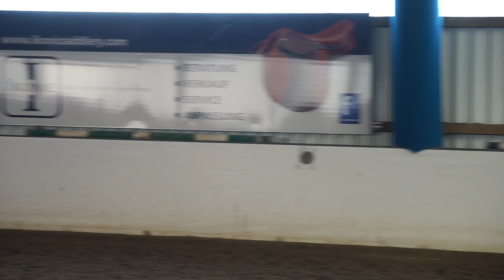Letztes Training vor Leipzig! Bei Karl Brocks | BinieBo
Mit etwas Verspätung ist nun das Video vom letzten Training vor Leipzig online. An dem Tag war Holly so super und ich habe ein paar hilfreiche Tipps von Karl Brocks bekommen. Ab Montag Abend gehen die Vlogs aus dieser Woche online.

Auch das ist kostenlos, aber ihr bekommt dann immer mit wenn was auf meinem Blog passiert.

NEU HIER⁉️
Ich kann mich über 4 tolle Pferde in meinem Team freuen. Davon gehören mir Sammy (13 Jahre, Pinto/Hunter Stute, seit 2011 bei mir), My Holly (8 Jahre, Hannoveraner Stute, seit 2015 bei mir)  & Carlsson (9 Jahre, Holsteiner Wallach, bei mir seit 2015). Palu wird mir zur Verfügung gestellt. (13 Jahre, Westfalen Wallach, bei mir seit 2016)
💌💌💌Postfach: 💌💌💌
BinieBo
Weserstraße 7a
27612 Loxstedt

Snapchat: biniebo (alles klein geschrieben)